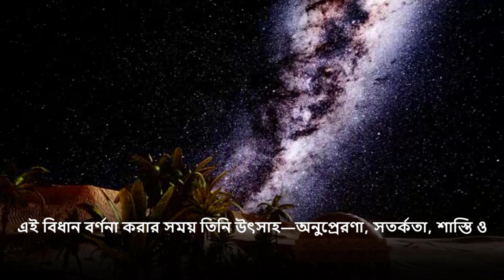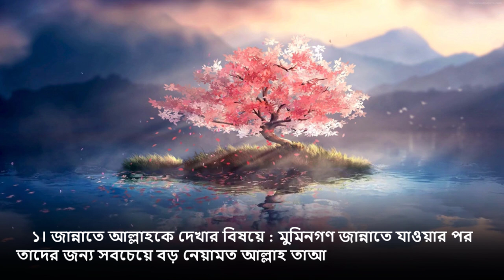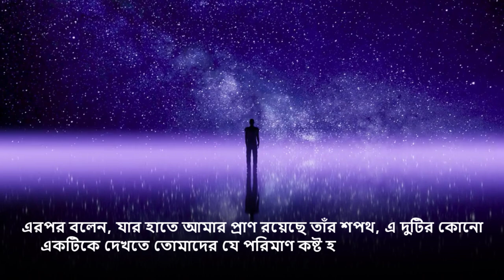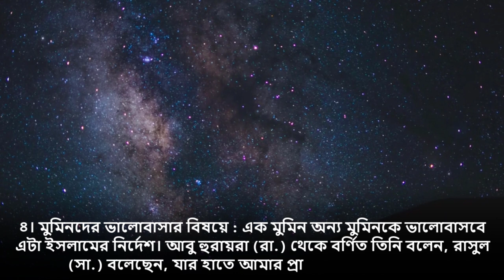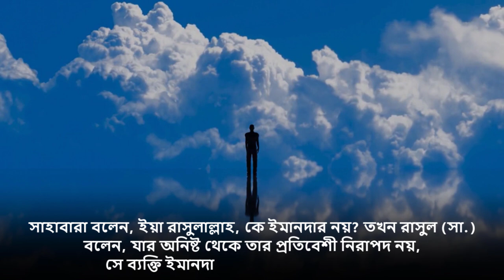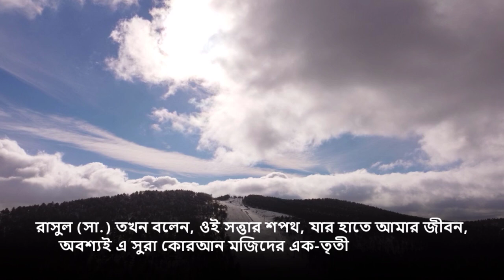এই ৭টি বিষয়ে নবীজি (সা.) শপথ করেছেন!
১। জান্নাতে আল্লাহকে দেখার বিষয়ে : (মুসলিম, হাদিস : ২৯৬৮)

২। হাউসে কাউসারের বিষয়ে : (বুখারি, হাদিস : ৬৪২৬)

৩। সাহাবাদের মর্যাদা বর্ণনার বিষয়ে :  (মুসলিম, হাদিস : ২৫৪০)

৪। মুমিনদের ভালোবাসার বিষয়ে : (তিরমিজি, হাদিস : ২৬৮৮)

৫। প্রতিবেশীকে কষ্ট দেওয়ার বিষয়ে : (মুসলিম, হাদিস : ৪৬)

৬। সুরা ইখলাসের মর্যাদা বর্ণনার ক্ষেত্রে :  (বুখারি, হাদিস : ৫০১৩)

৭। তাওবা ও ইস্তিগফারের ফজিলত বর্ণনার ক্ষেত্রে : (মুসলিম, হাদিস : ২৭৪৯)